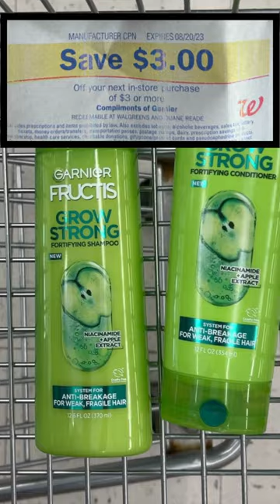Walgreens $1 Garnier! UNTIL Aug. 6th 🔥